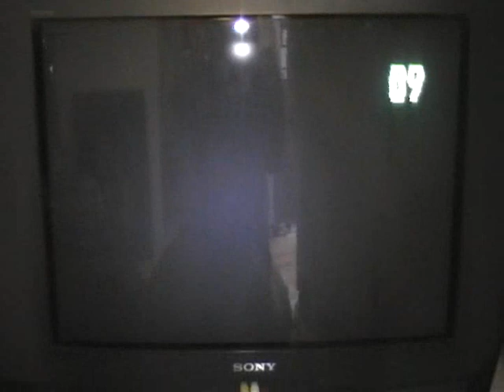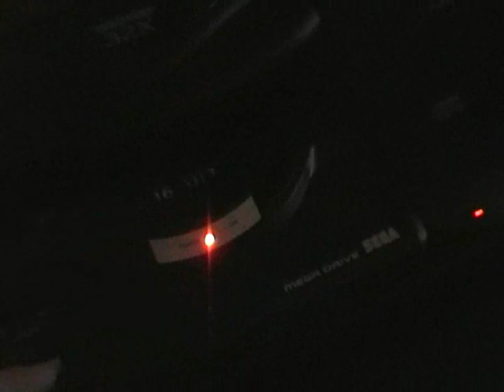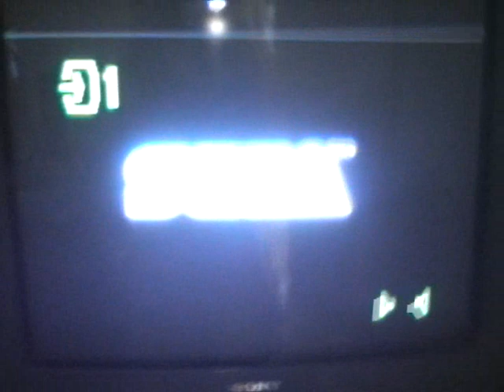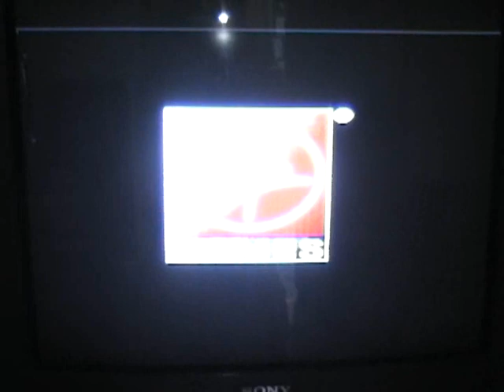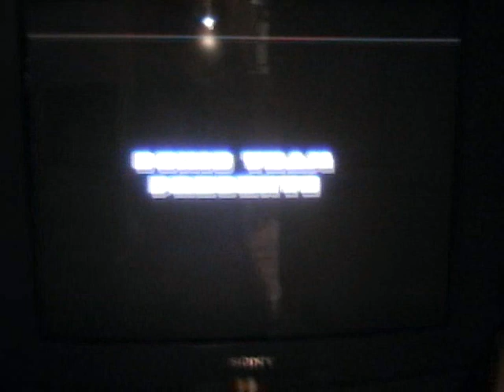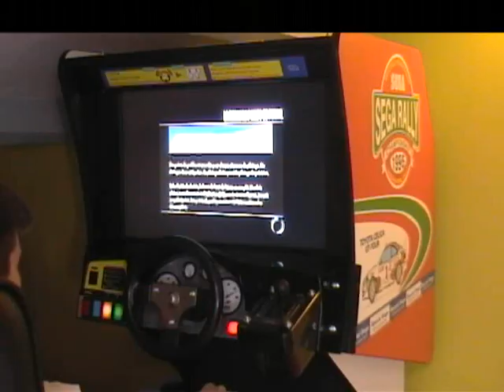Megadrive switchless (16F628A with aganyte software)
Megadrive dezoné sans interrupteur avec un Pic 16F628A (programme perso)

-Led bi-color à la place de la led rouge d'origine (Rouge = Euro, Vert = Japan, clignotement Vert/Rouge = U.s)
-Un appuis rapide sur Reset fait redémarrer la console.
-Un appuis long sur Reset fait cycler les modes, quand Reset est lâché, la puce reste dans le dernier mode affiché sans redémarrer la console.
-Démarrage en Euro puis 10 secondes plus tard, passage en US.
-Possibilité de démarrer directement en US si reset est pressé à la mise en route.
-compatible avec le Mega Cd et le 32x
-compatible avec les cartouches X in 1